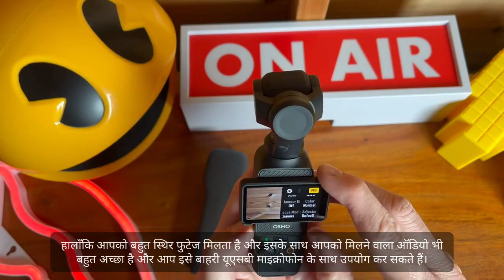डीजेआई पॉकेट 3 समीक्षा - अप्रायोजित और निष्पक्ष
मैं एक वीडियोग्राफर, यूट्यूबर या व्लॉगर के नजरिए से डीजेआई ओस्मो पॉकेट 3 की समीक्षा करता हूं। मैंने बहुत सारे उदाहरण फ़ुटेज शामिल किए हैं। चूँकि अभी तक कोई एनडी फ़िल्टर उपलब्ध नहीं है (और आप पॉकेट 2 से उनका उपयोग नहीं कर सकते हैं) मैंने 24एफपीएस पर ऑटो सेटिंग्स में फिल्माया है। मैंने डी-लॉग-एम के बजाय सामान्य रंग प्रोफ़ाइल का उपयोग किया है। अधिकांश लोग इसका उपयोग करेंगे और यह सबसे आसान और त्वरित है। पॉकेट 3 वास्तव में सबसे आसान और तेज़ है। यह उपयोग करने और अच्छे परिणाम प्राप्त करने के लिए बहुत तेज़ कैमरा है। स्क्रीन को मोड़ें या बटन दबाएँ और आप फिल्मांकन कर रहे हैं। मुझे स्थिरीकरण, छवि गुणवत्ता, ऑडियो और उपलब्ध विकल्प सभी उत्कृष्ट लगे। एकमात्र नकारात्मक कीमत है, जो महंगी है।

मैंने यूनिट स्वयं अपने पैसे से खरीदी और मैंने क्रिएटर कॉम्बो के बजाय मानक यूनिट को चुना।

अमेज़ॅन संबद्ध लिंक (मैं किसी भी खरीदारी से एक छोटा सा कमीशन कमाता हूं):
पॉकेट 3
बाहरी माइक - HAPPOYEER वायरलेस डुअल लैवेलियर माइक्रोफोन